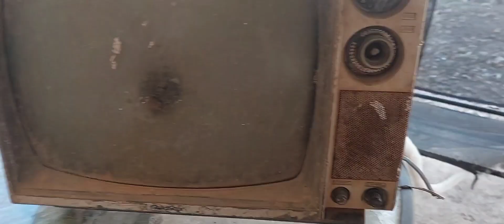A dollar la foto con mi nuevo tv mi plasma